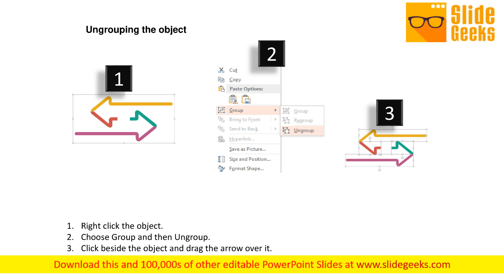Two Way Arrow Diagram For Idea Generation Powerpoint Template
Our professionally designed business diagram is as an effective tool for communicating business ideas. This PPT slide illustrates two way arrow diagram. Convey your views with this diagram slide. Our Two Way Arrow Diagram For Idea Generation PowerPoint Template need no explanation. They are really simple to comprehend.